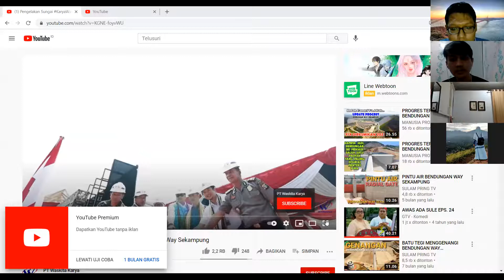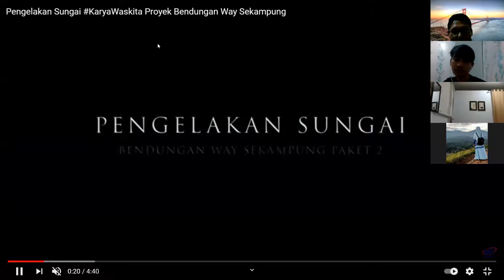Metode Konstruksi Bendungan (PART 1)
Bersama : Faradilah Ayu (UPT PSDA WS Brantas di Kediri, Dinas PU Sumber Daya Air Pemprov Jatim)